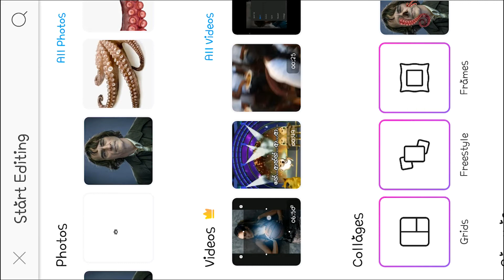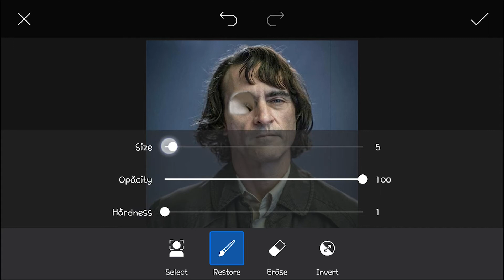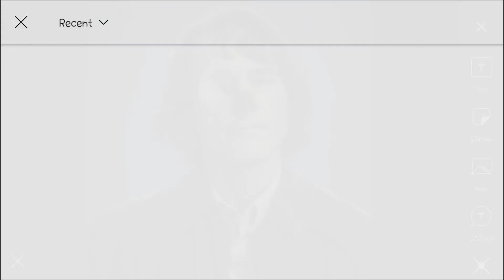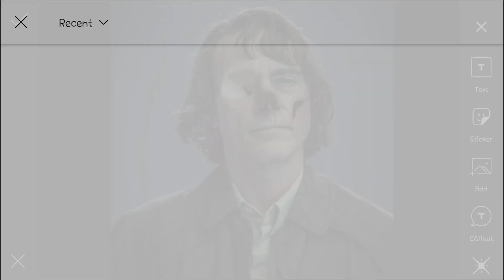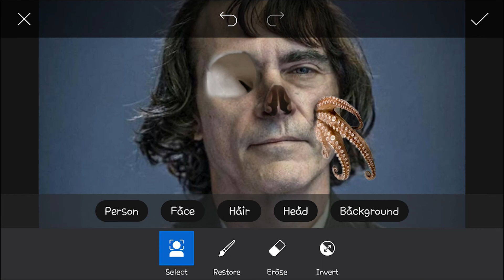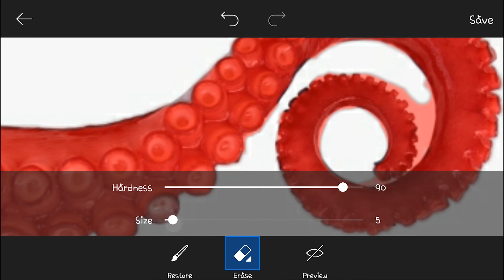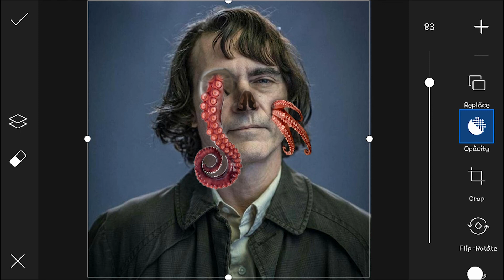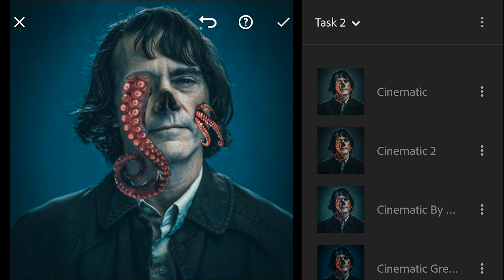Joker Face Edit In Picsart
I hope you like and enjoy this video. I hope you can do the tutorial at home. Thank you if you like. giving the button I like!.

Photo edit and concept by Ishan Nilaksha